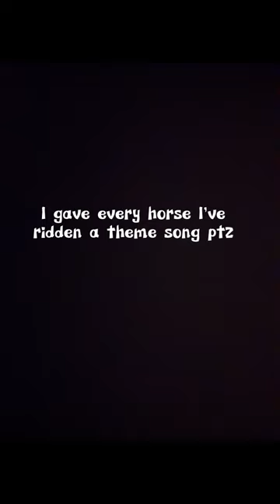I gave every horse I've ridden a theme song pt2